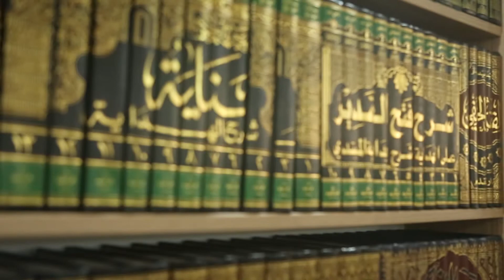3269 ҳадис шайтон ва унинг зарарлари ҳақида Ҳасан домла Қодиров tuhfa.uz